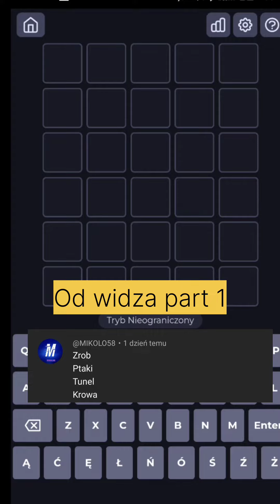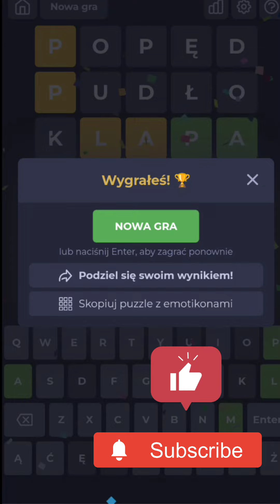! LITERALNIE Z KOMENTARZY!GRAMY WORDLE part #1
Niesamowite zwycięstwo nad komentarzami w grze wordle